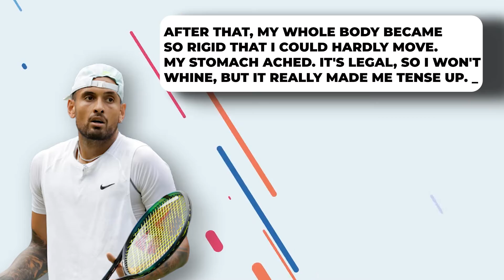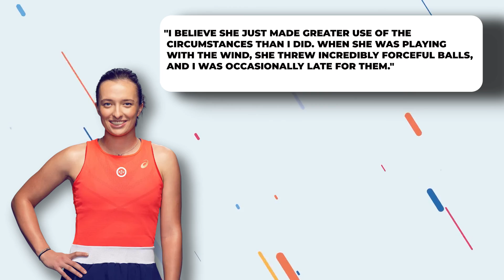Nick Kyrgios’ Winning Streak Has FINALLY Come To An END..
Welcome back to sports Spot, today on the channel we are going to talk about Nick Kyrgios’ winning streak coming to an end against Hubert Hurkacz + other related news. Nick Kyrgios gave it all he had but, in the end, in the midday Montreal heat, there were just too many aches and pains. The mercurial Australian's nine-match winning singles run came to a disappointing end in the quarter-finals of the Montreal Masters 1000, worn down by fatigue, a sore back, and the implacable serving of Poland's Hubert Hurkacz. The number eight seed won 7-6 (7-4), 6-7 (5-7), 6-1 with the final set, which took just 27 minutes after the first two lasted 38 and 41 respectively.

Kyrgios did not call a trainer or complain, but looked off the pace physically. He also had plenty on his mind with his parents unwell. "I honestly don't care [about losing the winning streak]," Kyrgios said. "I've been away from home, away from my mum, away from my dad. "They're not very well at the moment. So I don't really care about 'no winning streak'. "I got two more tournaments [Cincinnati and the US Open] left before I can go home." Kyrgios had won 15 of his past 16 singles matches, with the only defeat against Novak Djokovic in the Wimbledon final. But that is a lot of tennis for a player who has pursued a reduced schedule in recent years. Meanwhile, 'Nick Kyrgios plays it basketball style', says former tennis player. Six-time Grand Slam doubles champion Rennae Stubbs believes Nick Kyrgios is "seriously close to the best tennis player in the world" when he plays his game and is able to maintain his focus. The 27-year-old Kyrgios has been impressive in recent weeks reaching two grass-court semi-finals before reaching his first Grand Slam final at Wimbledon.